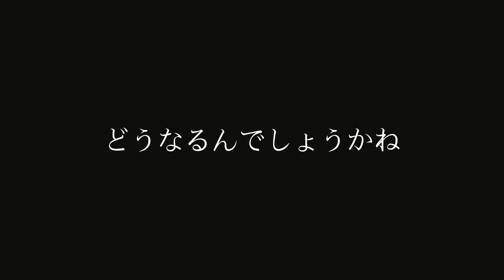【VLOG】日本人男性がドイツでドイツ人にパーマをかけてもらった結果こうなった・DAUERWELLE FÜR JAPANER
今回はドイツでドイツ人に初めてパーマをかけてもらいました
今まで床屋や美容院には何度か行ったことがありますが、いつもカットだけでした
パーマをかけるとしたら日本でやるか、デュッセルドルフでやってました

Daito terauchi

【BGM】Nomicmadeさん